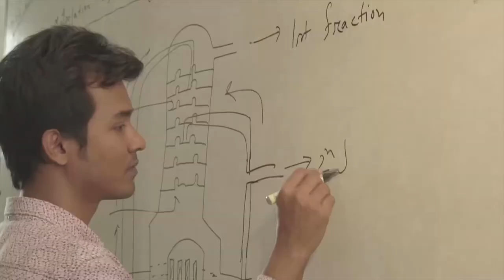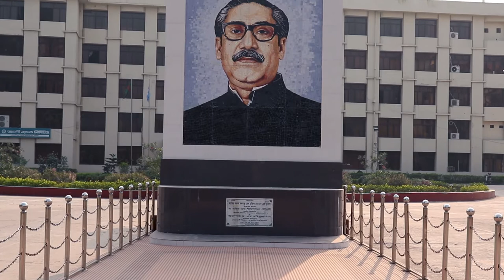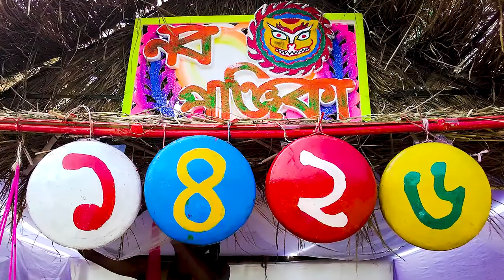Noakhali Science and Technology University (NSTU)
Noakhali Science and Technology University was established with immense hope for maintaining the high quality education. Since its establishment, it is running without any session jam and student politics. This University family is fully determined to gain its ultimate goal of success. The university was established on 15th July 2001 and started its academic activities on June 22, 2006. NSTU is actually belongs to four subjects of pure science which may contribute to the country and nation as well as the whole world. Central Library of NSTU is well furnished containing about 10,000 books and around 2000 local and foreign journals. Most important feature of this library is online library. Its construction has not been completed yet fully. When it will be started with its full bloom, students as well as other registered people of this university will be able to issue books from the library through online, and also can read the books. It is being developed day by day.
The teachers are well educated having good art of presentation. They are also very much amicable and have love and affection for the students. The curriculum of the university is high standard. Different occasions are celebrated with a great festivity. Teachers and students of this university are very united.